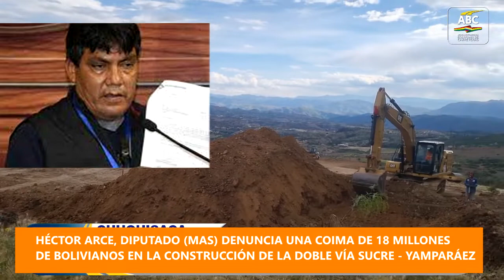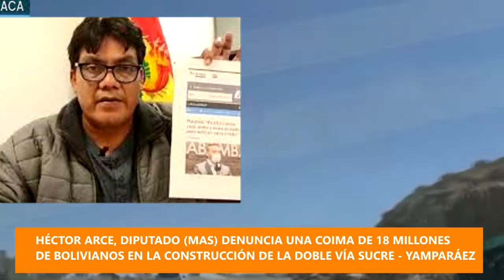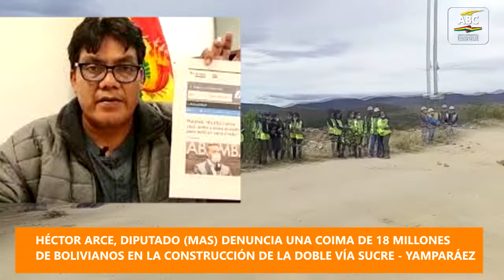El diputado Héctor Arce denuncia acuerdos delincuenciales en la doble vía sucre Yamparáez